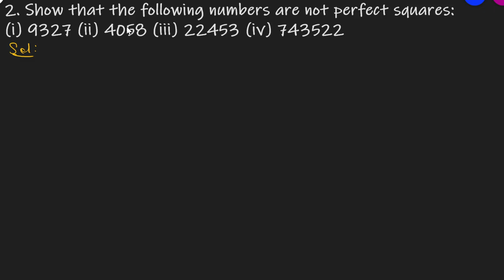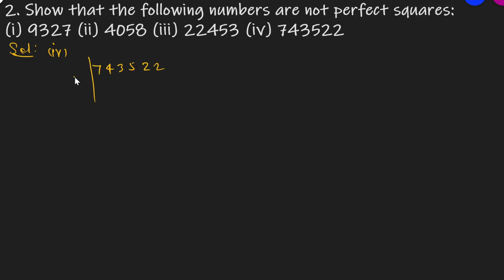Q.2 - Exercise 3.2 - Chapter 3 Squares and Square Roots - Class 8 - R D Sharma Math Solutions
2. Show that the following numbers are not perfect squares:
Question no. 2 Ex 3.2 Chapter 3 Squares and Square Roots R D Sharma Class 8 Math full Solutions In the previous section, we have learnt about the method by which we can check whether a given natural number is a perfect square or not. We can also check the same y using some properties and patterns followed by square numbers. So, let us first discuss the same. There are several interesting properties and patterns about the squares of natural numbers. In this section, we will discuss some of them and the same will be applied to check a given natural number is a perfect square or not.